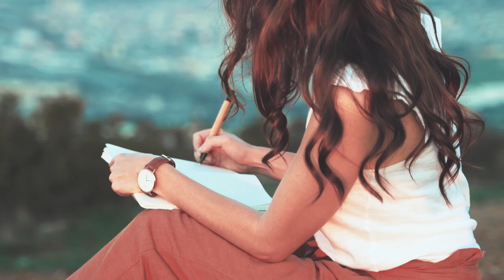Writer | Free Background Video | CreatorHub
CreatorHub is a specially dedicated channel for all Creators providing high quality background videos, clips and stock footages, all free to use.

All videos, clips and footages available on CreatorHub YouTube channel are Non-Copyright.